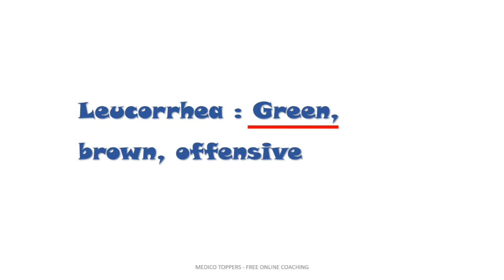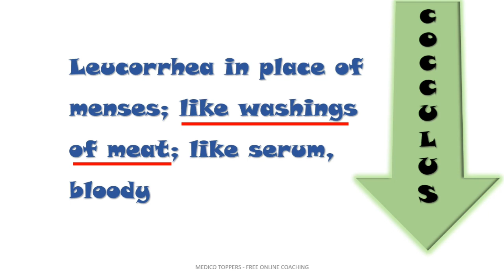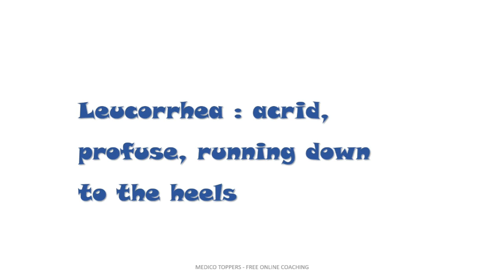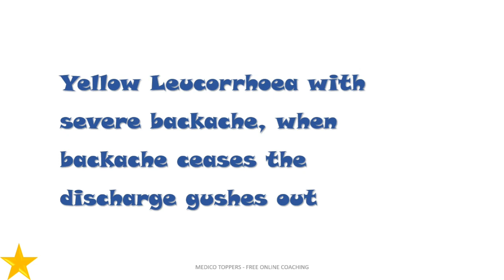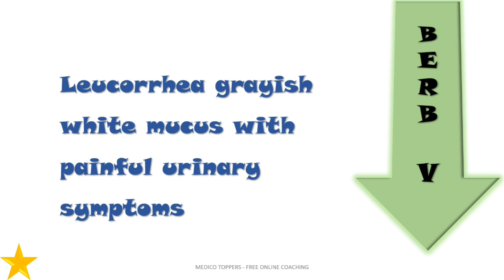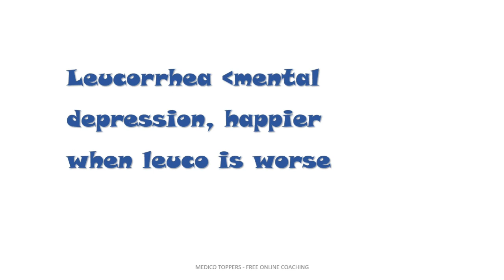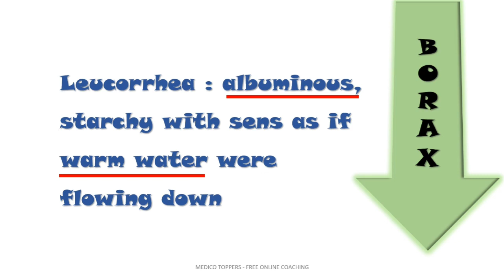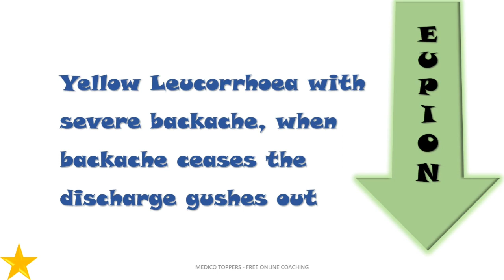SYMPTOMS OF LEUCORRHEA| COMPARISON ALLEN & BOERICKE MATERIA MEDICA| ENGLISH & TAMIL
IN THIS VIDEO THE SYMPTOMS OF LEUCORRHEA HAVE BEEN BEAUTIFULLY DIFFERENTIATED FROM BOTH BOERICKE & ALLENS MATERIA MEDICA.

Educators:
Dr. Dharshna balamurugan
Dr. Avaranjika karuppusamy